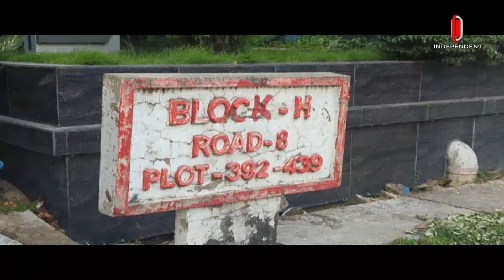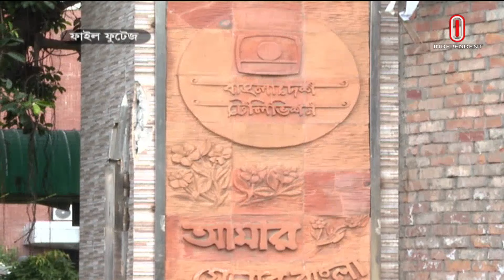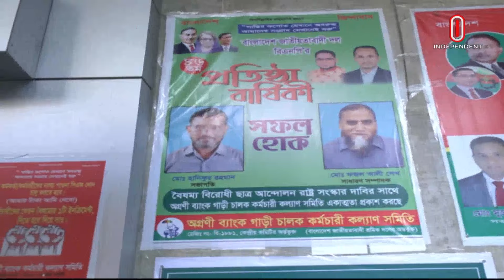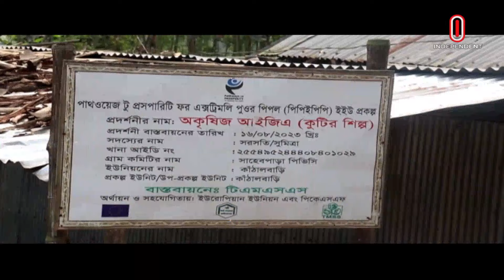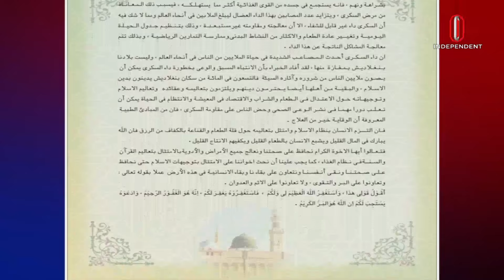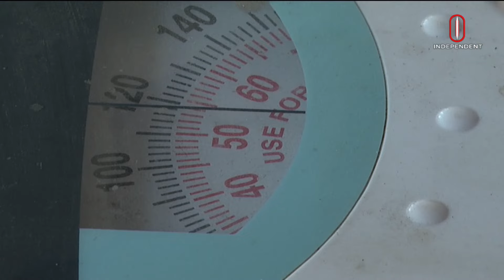News at 9am || সকাল ৯টার খবর || 14 November 2024 | Independent Bulletin | Independent TV